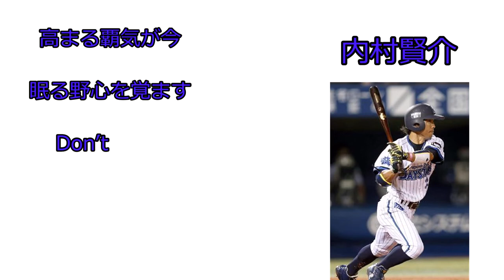【横浜DeNAベイスターズ】駒田徳広→万永貴司→内村健介応援歌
ベイスターズの試合見ながら作りました
引退した選手の中ではtop５くらいに好きな応援歌たち

0:00駒田徳広
0:14万永貴司
0:30内村賢介